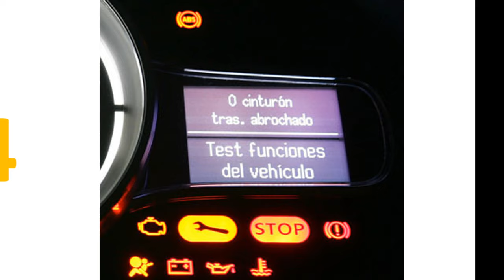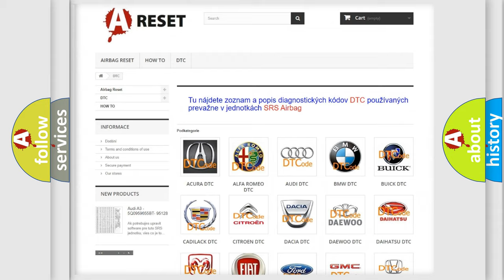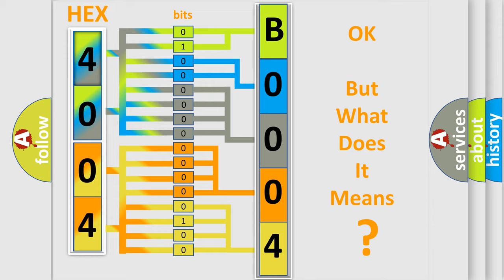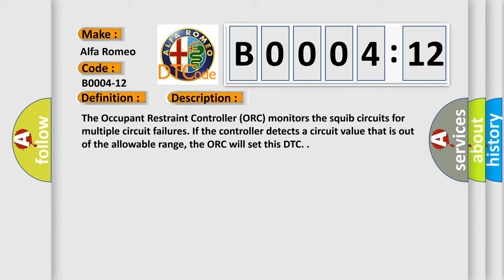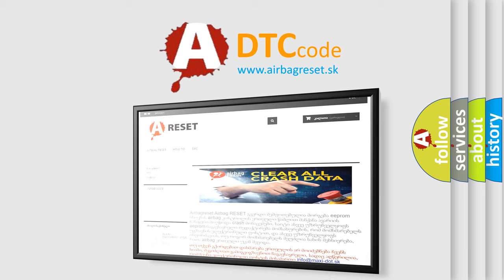DTC Alfa-Romeo B0004-12 Short Explanation